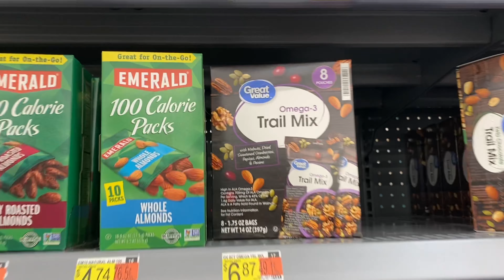How I got kick out of nursing school | Walmart shopping | vegan deodorant vlog.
In this video my son messing with me as usual, we have rice porridge for breakfast and when to Walmart later in the afternoon. I pick up a few things like Mitchum vegan deodorant, A car tripod